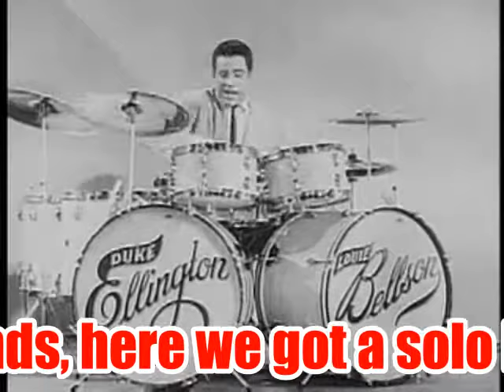The Evolution Of Blast Beats & Grindcore - The Jazz Years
A look back in time where it all started.

I had to cut the video into two parts, so this is part one (jazz years).

This is the new and updated version of the The Evolution Of Blast Beats & Grindcore 08/2021.